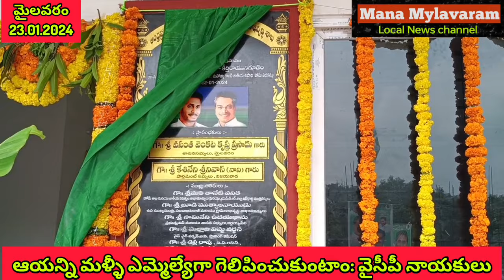ఆయన్ని మళ్ళీ ఎమ్మెల్యేగా గెలిపించుకుంటాం అంటున్న నాయకులు.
ఎమ్మెల్యే వసంత కృషితో అభివృద్ధి పథంలో మైలవరం.

కీర్తిరాయునిగూడెంలో రూ.40లక్షలతో సచివాలయం ప్రారంభం.

ఎన్టీఆర్ జిల్లా, మైలవరం, జనవరి 23:

స్ధానిక ఎమ్మెల్యే వసంత కృష్ణప్రసాద్ కృషితో మైలవరం నియోజకవర్గంలో అభివృద్ధి పనులు ముమ్మరంగా జరుగుతున్నాయి. మైలవరం మండలం కీర్తిరాయునిగూడెంలో రూ.40లక్షలతో నిర్మించిన సచివాలయ భవనాన్ని మైలవరం ఎమ్మెల్యే వసంత కృష్ణప్రసాద్ మంగళవారం ప్రారంభించారు.

కీర్తిరాయునిగూడెంలో సచివాలయ ప్రారంభోత్సవం సందర్భంగా సభను నిర్వహించారు. జ్యోతి ప్రజ్వలన చేసి సభను ప్రారంభించారు. దివంగత మహానేత వైఎస్సార్ ప్రతిమకు పూలమాలలు వేసి ఘనంగా నివాళులర్పించారు. జోహార్ వైఎస్సార్ అంటూ నినదించారు.

ఎమ్మెల్యే వసంత కృష్ణప్రసాద్ మాట్లాడుతూ ఇక్కడ సచివాలయ భవనానికి స్థలం వితరణ గావించిన దాతలు మల్లాది సోమయ్య, దేవరకొండ సరోజినిలకు, వారి కుటుంబ సభ్యులకు ప్రత్యేకంగా ధన్యవాదాలు తెలిపి అభినందించారు. శాలువాలు కప్పి సత్కరించారు.

సీఎం జగనన్న సచివాలయాలు నిర్మిస్తూ ప్రభుత్వ సేవలను గ్రామాల్లో అందుబాటులోకి తెచ్చారని అన్నారు. సచివాలయ, వాలంటీర్ల వ్యవస్థతో కులం, మతం, వర్గ, రాజకీయ పార్టీలకు అతీతంగా సంక్షేమ పథకాలు అమలు చేశామన్నారు. అభివృద్ధి పనుల్లో మైలవరం నియోజకవర్గం జిల్లాలోనే ప్రథమ స్థానంలో ఉందన్నారు.

రాష్ట్రప్రభుత్వం సంక్షేమానికి తొలి ప్రాధాన్యత ఇవ్వబట్టే అభివృద్ధి పనులు అనగా ముఖ్యంగా రోడ్లు, డ్రెయిన్ల విషయంలో ప్రజలు కొంత ఇబ్బంది పడుతున్నప్పటికీ భవిష్యత్తులో వాటన్నింటినీ పరిష్కరిస్తామన్నారు.

గ్రామాల్లో స్థానిక ప్రజాప్రతినిధులు, అంతర్గత కలహాలు విడనాడి అందరూ ఐకమత్యంగా ఉండి ప్రజలకు మరింత పారదర్శకంగా సేవలు అందించాలని సూచించారు. అర్హత కలిగిన ప్రతి పేదకి సంక్షేమ పథకాలు అందించాలనే లక్ష్యంతోనే తను పనిచేసినట్లు వెల్లడించారు.

స్థానిక వైసీపీ నాయకులు, దివంగత డీలర్ రాజా సేవలను స్మరించారు. డీలర్ రాజా ఇప్పుడు మనమధ్య లేకపోవడం పార్టీకి తీరని లోటని వ్యాఖ్యానించారు. అభివృద్ధి పనులు చేపట్టిన చంద్రాల సొసైటీ అధ్యక్షులు బెజవాడ నాగమల్లేశ్వరరావును ప్రత్యేకంగా అభినందించారు. మిగిలిన అభివృద్ధి పనులు కూడా త్వరగా పూర్తి చేయాలని కోరారు. అధికారులు కూడా బిల్లులు చేసే విషయంలో జాప్యం చేయవద్దని ఆదేశించారు. వైఎస్సార్ కాంగ్రెస్ పార్టీ కోసం నాయకులు, కార్యకర్తలు అందరూ ఎంతో కష్టపడ్డారని అన్నారు. స్థానిక ప్రజాప్రతినిధులు, వైసీపీ నాయకులు పాల్గొన్నారు.